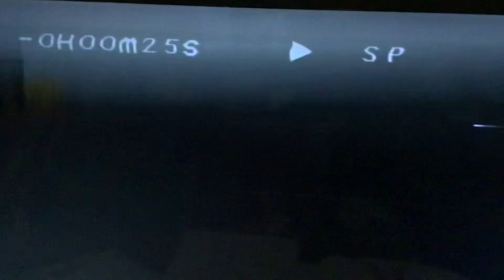Opening to Dr Seuss ABC video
This video will teach us about letters